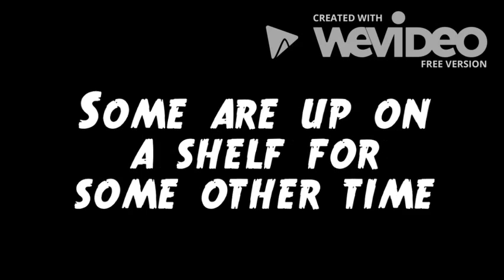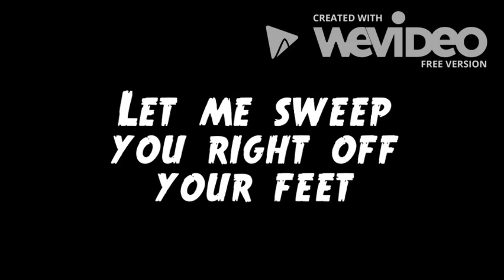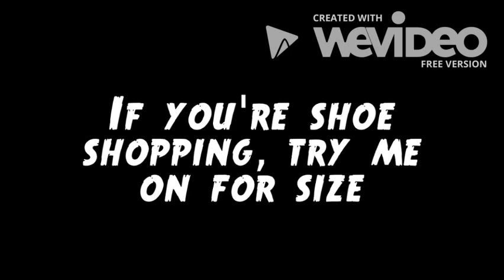Old Dominion - Shoe Shopping (Lyrics)